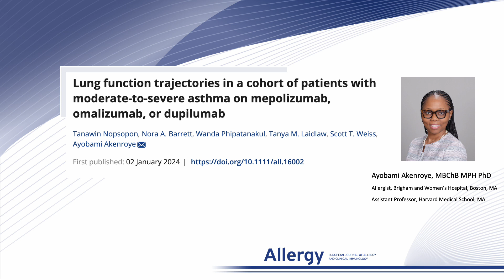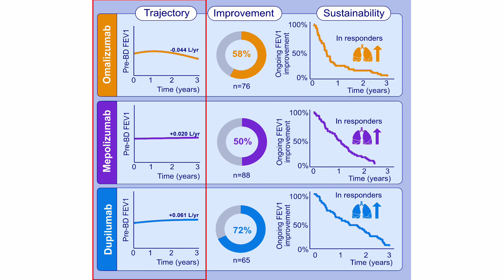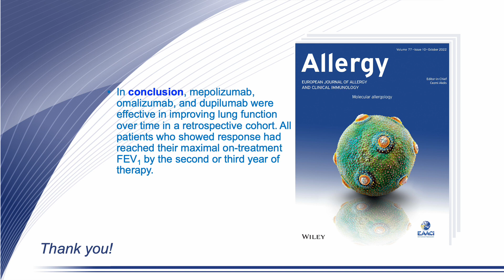Lung function trajectories in a cohort of patients with moderate-to-severe asthma on biologics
Ayobami Akenroye from Harvard Medical School, USA, presents their research article published in Allergy:

Nopsopon T, Barrett NA, Phipatanakul W, Laidlaw TM, Weiss ST, Akenroye A. Lung function trajectories in a cohort of patients with moderate-to-severe asthma on mepolizumab, omalizumab, or dupilumab. Allergy. 2024;